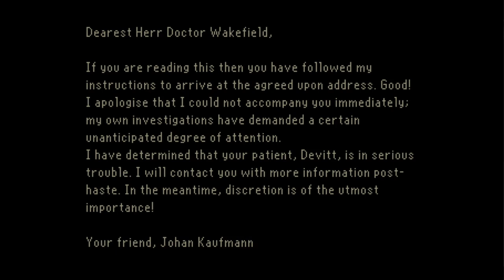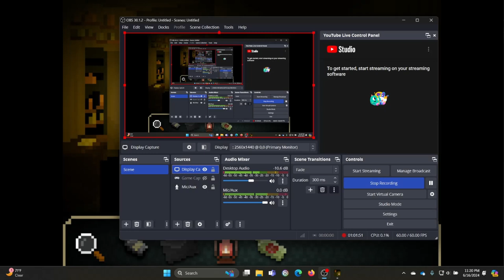Joining a Cult (The Last Door-Part 4 *CUT VERSION*)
Devitt learns more and more of this secret society he was apart of while he was in boarding school, resulting in him meeting a familiar, sinister face.